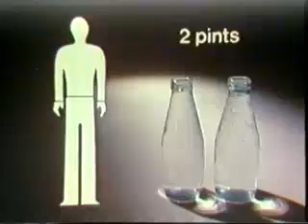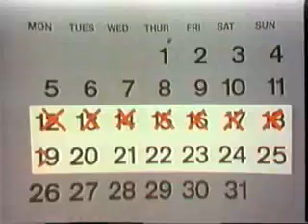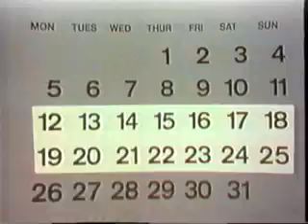Protect and Survive - part 11 - Water and Food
Provisions for 14 days.

Zapraszamy!